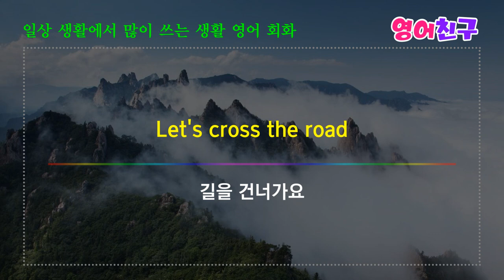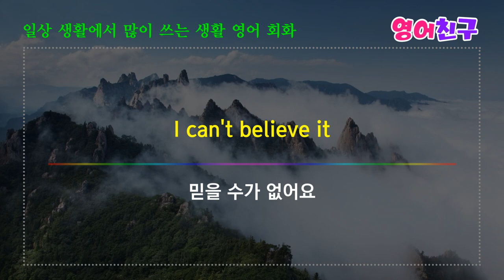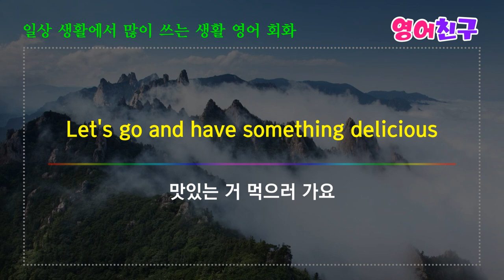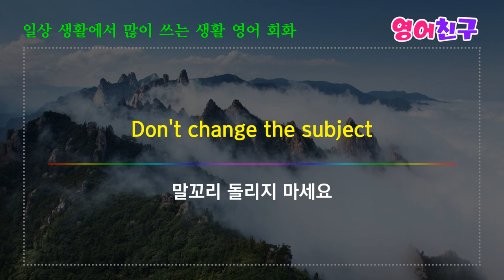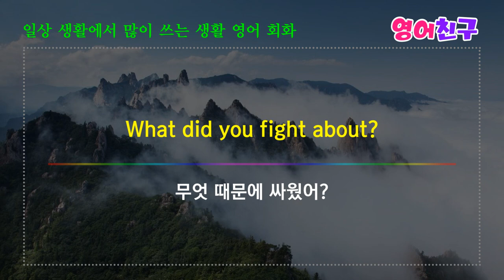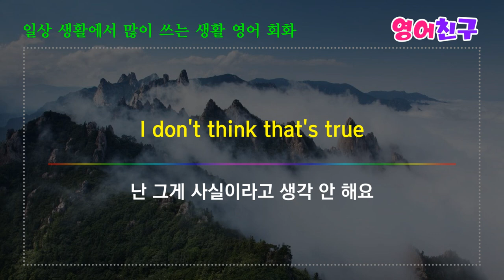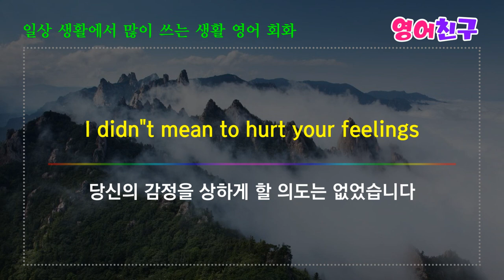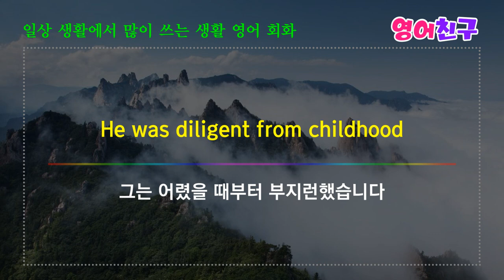#96 원어민이 매일 쓰는 영어 문장 자연스럽게 익혀보세요.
영어문장23 미국인이 가장 많이쓰는 영어회화 표현 영어문장  10분의 기적 영어회화 영어단어

길을 건너가요
Let's cross the road

모든게 정상화됐습니다
Everything's back to normal

서로 길이 엇갈린 모양이군요
We must've just missed each other

근처에 눈에 잘 띄는 거라도 있니?
Is there a landmark nearby?

내 집으로 오는 길을 알고 있어요?
Do you have the directions to my place?
등 영어 회화 문장 30개 입니다.